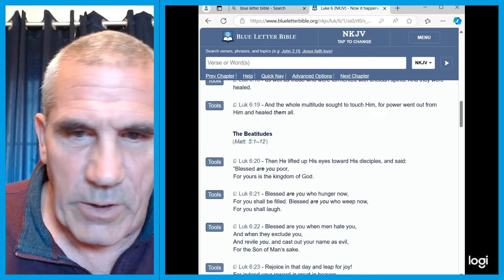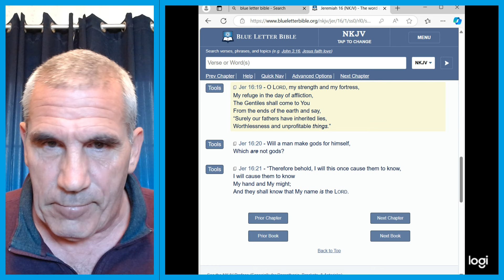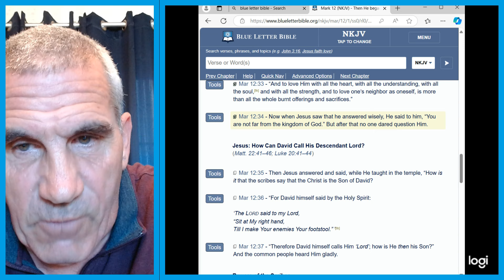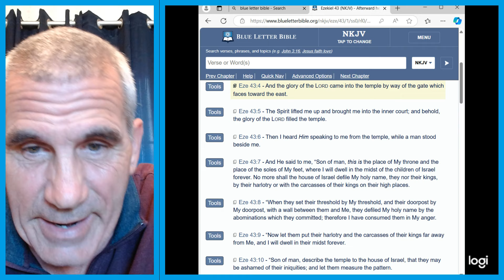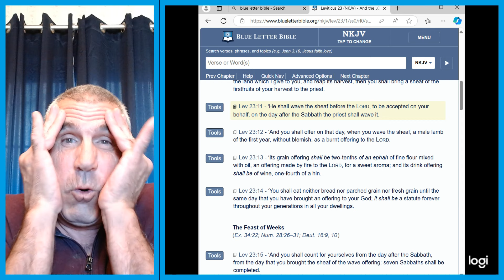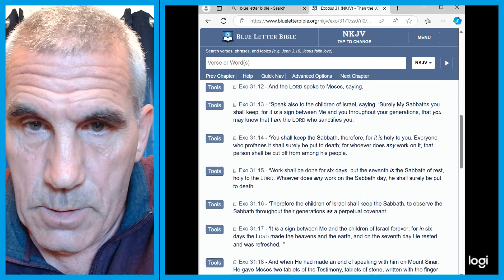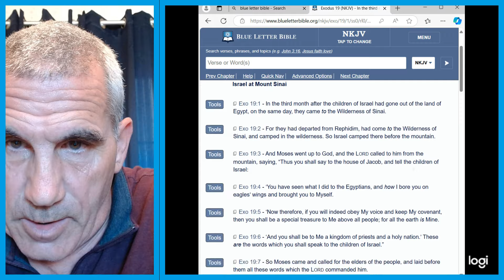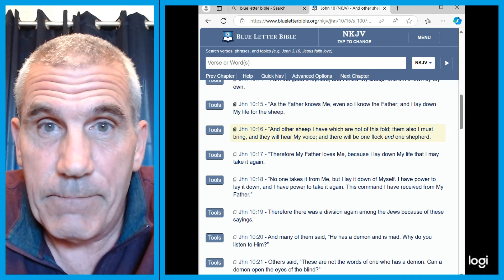We Were Taught Wrong Part 16 - Are Gentiles Only To Follow The Ten Commandments?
Our theme verse for this series is.

Jeremiah 16:19 - O LORD, my strength and my fortress,
My refuge in the day of affliction,
The Gentiles shall come to You
From the ends of the earth and say,
“Surely our fathers have inherited lies,
Worthlessness and unprofitable things.”

Jeremiah is telling us that Gentiles, in the end of days, will be taught wrong, and those wrong teachings go back many generations. That is us!

*** I understand that these teachings are troubling as they are contrary to everything that we were taught. I implore you to search out "truth" as this is exactly what we were warned about.

Those who live in the days of Jeremiah ignored his words and ended up either dead or taken off into captivity. Unlike the people of Jeremiah's day, let's heed the words of the Lords, through the prophet Jeremiah, and dig into the scriptures to see why it is that we were taught wrong.

Part 1 - We looked at what Paul meant when He told Timothy to "Rightfully Divide The Word"

Part 2 - We looked at the idea that Messiah fulfilled the law and thus did away with it.

Part 4 - The importance of loving God and how scripture tells us we are to do that.

In this teaching we will look at the thought that only the 10 Commandments are for the Church and Leviticus is for the Israelites.

Blessings and Maratha,

Dave